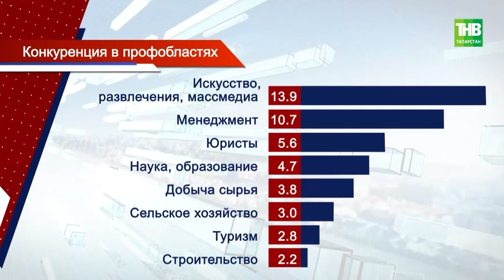За год в Татарстане количество соискателей на одну вакансию уменьшилось в два раза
→  В первую очередь проблема с рабочими специальностями. Дефицит кадров сегодня по следам послания Раиса республики обсудили в торгово-промышленной палате. Напомним, накануне Рустам Минниханов подчеркнул - решение данной задачи должно быть системным. И начинать работу необходимо со школьной скамьи. С чем связан кадровый голод и какие механизмы решения предложили - услышал Рамиль Галиуллин.

Координаты:
☎ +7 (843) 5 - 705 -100